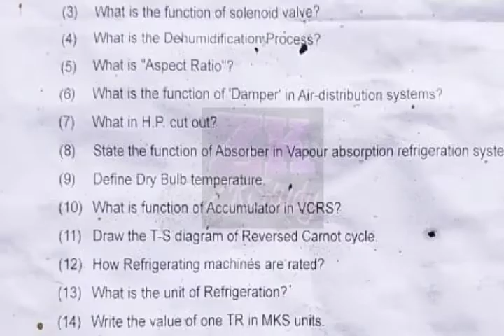Automobile refrigerator Air conditioning question paper | diploma questions paper | ZK study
In this video I am show the question paper 2022 may.

1st semester automobile engineering book

for more information please describe this channel and comment for another video

On this channel you have more videos related to technology, computer hardware and software, B.A., M.A., Diploma, iti, Engineering, Automobile etc.

automobileindustery auto carrpairbook polytechnicbestsubject diplomabranch civilengineering mtechengeeniring bteexam 2022exam bte m.a.